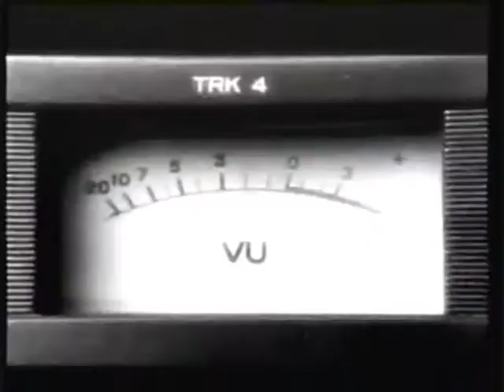Entertainment Weekly Hot Dance Mix Music Collection Ad (1995)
Commercial for the Entertainment Weekly Hot Dance Mix music collection from 1995.